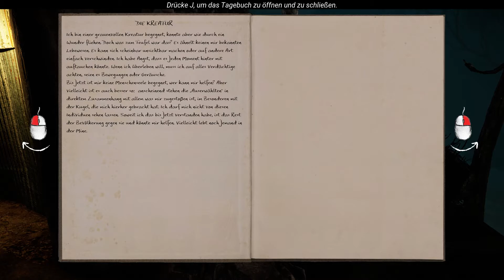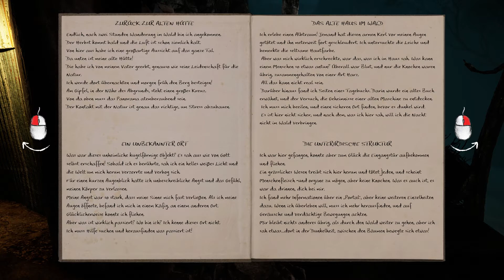The Land of Pain - der Weg zur Mine #05 - Deutsch/German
The Land of Pain

hier handelt es sich um die releaseversion des Spiels "The Land of Pain". Das Spiel ist im September 2017 erschienen und ist u.a. über Steam erhältlich.
Bei diesem Spiel spielt man in der Ego-Perspektive eine Person, die auf etwas merkwürdiges im Wald stößt.